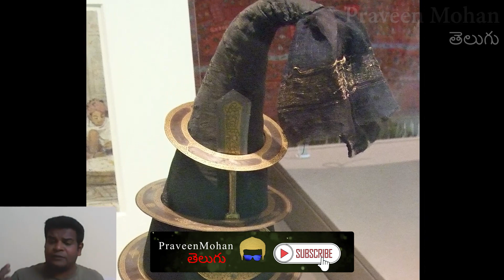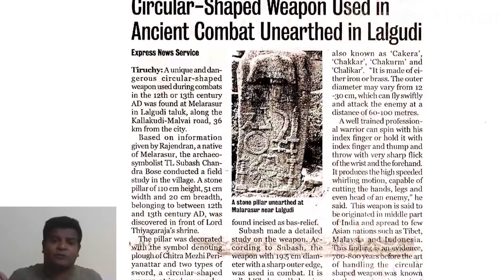విష్ణువు యొక్క నిజమైన చక్రం ఇదేనా? ఈ ఆయుధాన్ని రహస్యంగా కాపాడుతున్న థాయ్ లాండ్ ప్రభుత్వం!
Hey guys, ఈ రోజు మనం ఇండియా యొక్క సంప్రదాయ ఆయుధమైన చక్ర లేదా చక్రం అనే దాని గురించి చూడబోతున్నాము. ఇది medieval కాలానికి చెందిన చక్రం అంటే మధ్యయుగ చక్రం దీనికి మించి చాలా advanced అయిన చక్రాలు చాలా ఉన్నాయి, foe exampleకి ఈ సుదర్శన చక్రాన్ని చుడండి ఇది చాలా పురాతనమైన చక్రం దీని గురించి మనం కొన్ని నిమిషాల్లో తర్వాత చూద్దాం. ఇప్పుడు, నేను ఈ చక్రాన్ని ring చక్ర అని పిలుస్తాను, ఇది metalతో చేసిన round అయిన ఒక circle. ఇది ఒక special అయిన ఆయుధం ఎందుకంటే, మనం normalగానే ఆయుధాలను చేతులతో పట్టుకుని ఉపయోగిస్తాము, కానీ ఇది చేతులతో పట్టుకుని ఉపయోగించే ఆయుధం కాదు విసిరే ఆయుధం అదే దీని speciality.

పక్కన నుండి జగమాడుతున్నప్పుడు ఈ చక్రాన్ని కత్తి లాగ easyగా చేతిలో పట్టుకొని నరికే ఆయుధంగా use చేయవచ్చు, కానీ ఈ చక్రం యొక్క అందమే దాన్ని విసిరేసేటప్పుడు మాత్రమే తెలుస్తుంది. దీన్ని mostly విసిరేసే ఆయుధంగా use చేసుంటారు. దీన్ని మనుషుల పై విసిరితే ఇది ఎంత వరకు గాయపరుస్తుంది మీరు చూడవచ్చు. ఈ ఆయుధాన్ని ఒకరి మెడపై విసిరినట్లయితే అది చాలా లోతైన గాయాన్ని ఏర్పరుస్తుంది, అది వాళ్ళ ప్రాణాలకే ప్రమాదమైయ్యే విధంగా చేస్తుంది. మీరు శత్రువును sideలో నుండి కొట్టినా కూడా, కోత చాలా లోతుగా ఉంటుంది. గొడ్డలి లాంటి ఇతర విసిరే ఆయుధాలన్నిటి కంటే ఈ చక్రం కొంచం differentగా ఉంటుంది.

మనం విసిరే గొడ్డలి ఒకే ఒక pointలో మాత్రమే తగిలి దెబ్బతింటుంది, కానీ ఈ చక్రం దేనితోనైనా contact అయినప్పుడు, ఇది తిరుగుతూ పోతుంది కాబట్టి అది శత్రువు యొక్క శరీరం లోపల చాలా లోతైన పెద్ద కోత ఏర్పడుతుంది.. అలాంటి ఒక కోతను మీరు ఇక్కడ చూడవచ్చు. సాధారణంగా, ఇలాంటి చక్రం యొక్క radius రెండు అంగుళాల నుండి ఆరు అంగుళాల వరకు ఉంటుంది. ఈ చక్రం యొక్క వెలుపల circumference sharpగా ఉంటుంది, లోపల ఉన్న circumferenceలో  మొద్దుబారినట్టు ఉంటుంది, కాబట్టి మీరు దాని లోపల నుండి safeగా పట్టుకోవచ్చు అది మాత్రమే కాదు దాని లోపల మీ వేళ్లతో కూడా తిప్పవచ్చు అలాగే శత్రువులపై విసిరేయవచ్చు. ఇప్పుడు, ఇది నిజంగానే పురాతన ఆయుధం కాబట్టి ఇది అంతగా sharp ఐనది కాదు, నా friend జయేష్ లాంటి పురాతన వస్తువులను collect చేసే వాళ్ళు ఇది దాని ప్రాచీనతను కోల్పోతుందని దీన్ని sharp చేయరు, కానీ ఇది ఇన్ని సంవత్సరాల తర్వాత కూడా తీవ్రమైన గాయాన్ని కలిగిస్తుంది.

సరే ఇప్పుడు ఈ ఆయుధం వెనుక ఉన్న చరిత్ర ఏంటి?
పదిహేను వందల సంవత్సరం నుండి ఈ ఆయుధానికి సంబంధించిన solidఐన historical recordsలు మన దగ్గర ఉన్నాయి. యూరోపియన్లు భారతదేశానికి వచ్చినప్పుడు, సిక్కులు అని పిలువబడే sikhism మతానికి చెందిన వాళ్ళు ఈ ఆయుధాన్ని ఉపయోగించడాన్ని చూసి చాలా ఆశ్చర్యపోయారు. సిక్కులు వారి సమగ్రతానికి, ధైర్యానికి చాలా ప్రసిద్ధి చెందినవాళ్లు, వాళ్ళు సిక్కు మతం అని పిలువబడే మతాన్నిfollow చేస్తున్నారని కూడా మనకు తెలుసు. సిక్కు వీరులు పొడవాటి శంఖు ఆకారపు తలపాగాను పెట్టుకుంటారని, అందులో different sizesలలో ఉన్న చక్రాలను వాటిపై ఉంచారని యూరోపియన్లు చెప్తున్నారు.

కుడిచేతి చూపుడు వేలుపై ఒక చక్రాన్ని ఉంచి, చాలా సార్లు తిప్పి, తరువాత full శక్తితో శత్రువులపై విసిరితే ఇందులో ఉన్న sharp edges భయంకరమైన లోతైన గాయాలను చేస్తుంది అంతే కాకుండా శత్రువుకు ప్రాణాపాయాన్ని కూడా కలుగజేస్తుంది.  యూరోపియన్ ల  గమణికలన్నీ చాలా స్పష్టంగా ఉన్నప్పటికీ, వాళ్ళ దగ్గర ఎటువంటి pictures లేవు. కానీ అక్బర్ నామ అనే ఒక పాత భారతదేశ పుస్తకాలలో ఈ చక్రం యొక్క pictures ఉన్నాయి, ఇవన్నీ పదహారవ శతాబ్దానికి చెందిన నిజమైన picturesలు. మీరు ఇందులో చాలా ఎగిరే చక్రాలను చూడవచ్చు ఇంకా మీరు లోతైన కోతలతో గాయపడిన వ్యక్తులను కూడా చూడవచ్చు. ఈ వ్యక్తులు ఈ చక్రాలను ఎలా వేసుకున్నారో గమనించండి ఇంకా వారిలో కొంత మంది వేళ్ళతో వీటిని తిప్పుతున్నారు.

ప్రతి వీరుని చేతిలో దాదాపు అర డజను చక్రాలను నేరుగా ముందున్న వాళ్లపై విసిరివేస్తాడు, ఇది శత్రువుల సైన్యాన్ని పూర్తిగా నాశనం చేస్తుంది. ఏ యుద్ధం జరిగినా మొదటి కొన్ని నిమిషాలకు శత్రువులపైకి చక్రాలను మాత్రమే విసురుతారు. ఇప్పుడు, Historiansలు ఈ ఉంగర చక్రం 1500 A.D కి ముందు సిక్కులు కనిపెట్టారని చెప్తున్నారు. అయితే, రెండు వేల పద్నాలుగులో, south indiaలో తవ్వబడినప్పుడు ఒక రాతి స్తంభాన్ని కనిపెట్టారు and అందులో ఒక proof దొరికింది, ఇది సిక్కు మతం పుట్టడానికి చాలా శతాబ్దాల ముందు ఈ ఉంగర చక్రం ఉపయోగించబడిందని ఉంది.

సిక్కుమతం పద్నాలుగువందల అరవై తొమ్మిదిలో మాత్రమే స్థాపించబడింది, అయితే archeologistsలు ఈ స్తంభం చాలా పురాతనమైనదని చెప్తున్నారు, ఇది పన్నెండు లేదా పదమూడవ శతాబ్దానికి చెందినదని confirm చేస్తున్నారు, అది మాత్రమే కాదు ఈ ఆయుధాన్ని హిందువులు ఉపయోగించారు, ఎందుకంటే త్రవ్వకాలు జరిగిన స్థలం ఒక హిందూ దేవాలయం. ఇది ఖచ్చితంగా ఒక చక్రాయుధం ఎందుకంటే దాని చుట్టూ మిగిలిన ఆయుధాలను కూడా చెక్కారు చుడండి. అయితే, చక్రాన్ని పన్నెండవ శతాబ్దంలో కనిపెట్టారా? కాదు, చక్రానికి చాలా లోతైన చరిత్ర ఉంది.